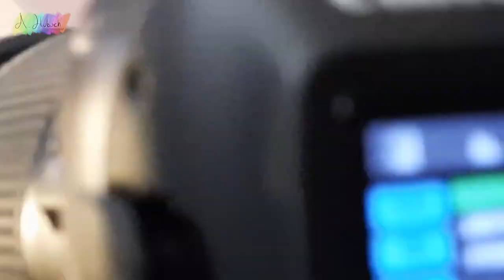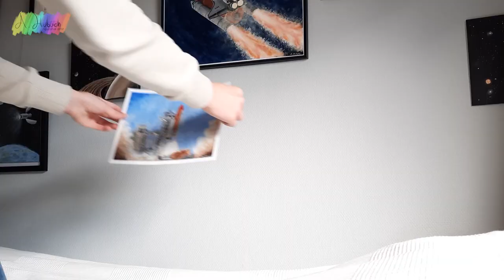Painting process of 'Liftoff of Discovery'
This video shows my process of creating a painting on paper.
This painting was a commissioned artwork.
The flickering in the timelapses was a weird effect out of the camera, will fix it for future timelapses!